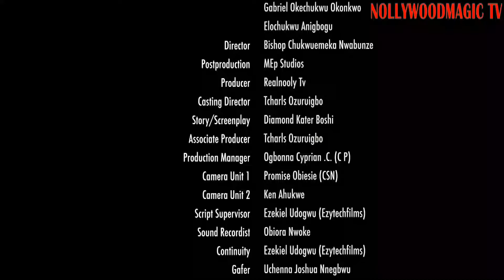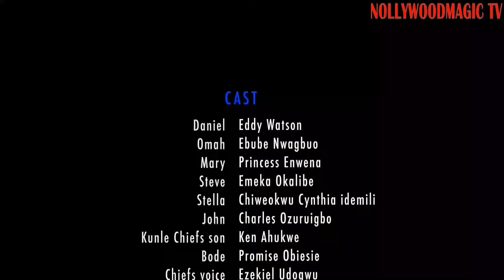I CAME BACK FROM WORK AND CAUGHT MY WIFE CHEATING ON ME WITH OUR DRIVER // 2024 NIG MOVIES